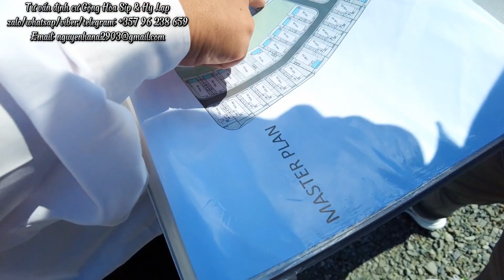VLOG 434 : TOUR KHẢO SÁT BẤT ĐỘNG SẢN VÀ CUỘC SỐNG ĐẢO SÍP CHI PHÍ BAO NHIÊU ?? ĐỊNH CƯ CỘNG HÒA SÍP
►Zalo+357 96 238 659 ( Hana Nguyễn )